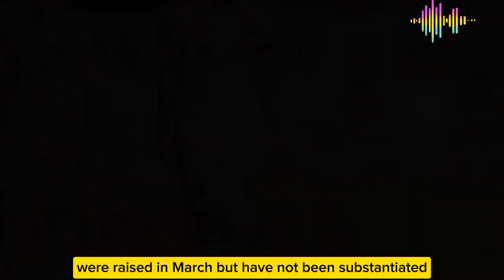Messi's Napkin Contract Promise Sells for £762,400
🚩The napkin on which Barcelona committed to sign a 13-year-old Lionel Messi has been sold in an auction for £762,400.

The starting price was £300,000 for the 'standard Spanish waxy napkin' which is 16.5 x 16.5cm and was laminated and framed.

The napkin, signed in blue ink in December 2000, carries a pledge from then Barcelona director Carles Rexach to sign Messi.

It was also signed by Josep Minguella, a transfer adviser to the Spanish club, and agent Horacio Gaggioli, who recommended the Argentine youngster.

The napkin in blue ink was offered in an online auction by London-based Bonhams on behalf of Gaggioli.

Messi joined Barca a month after the deal was agreed and went on to become their record goalscorer and many regard him as the greatest player of all time.

He made his first-team debut aged 16 and scored a record 672 goals in 778 games for the Catalan club.